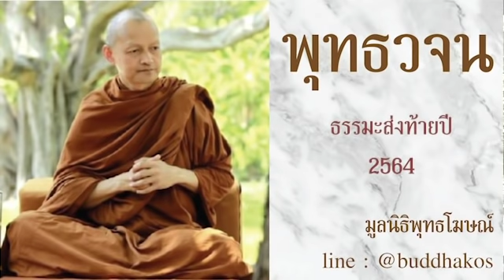ธรรมะส่งท้ายปี 2564